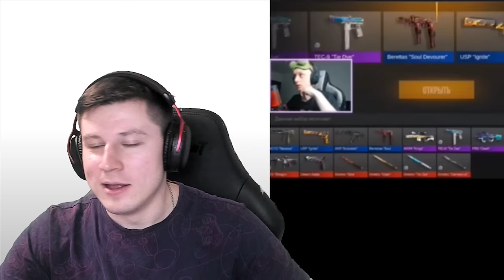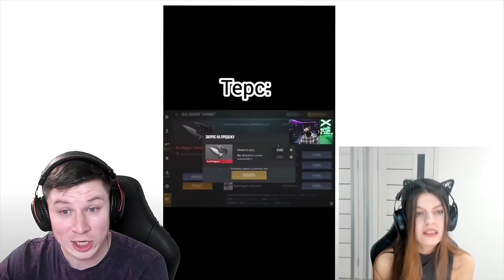СМОТРЮ РЖАЧНЫЕ ТИКТОКИ ПОПУЛЯРНЫХ ЮТУБЕРОВ ПО STANDOFF 2 😄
новое обновление Standoff 2 0.28.0 от Кент АПК и ТикТака
В этом видео смотрю приколы от Рика, Aboven, Вели, TicTac, Velya, Рома гриз